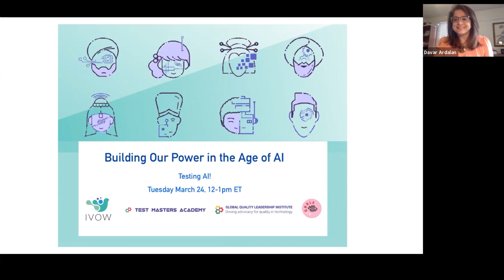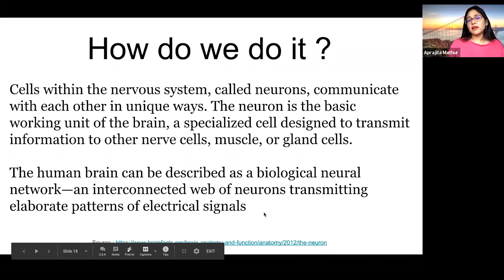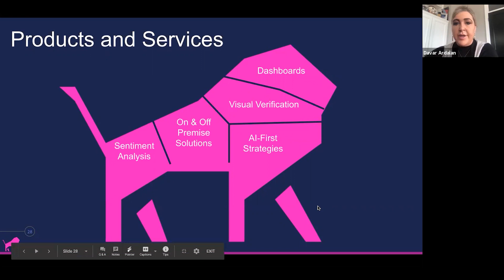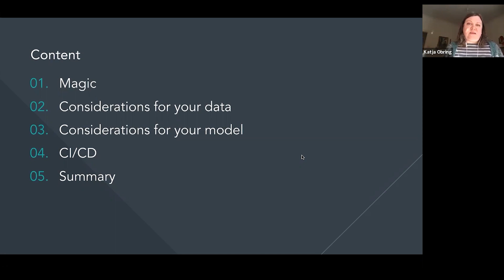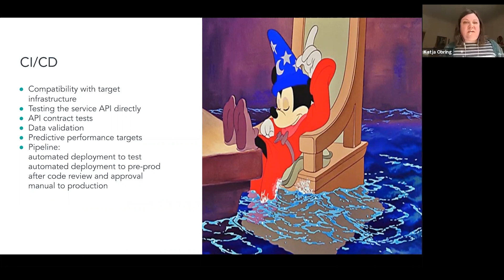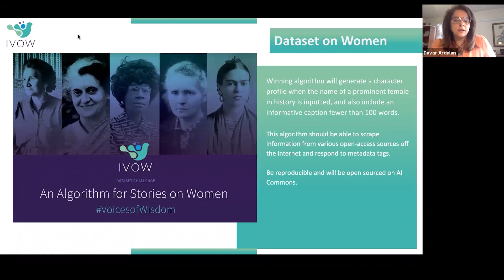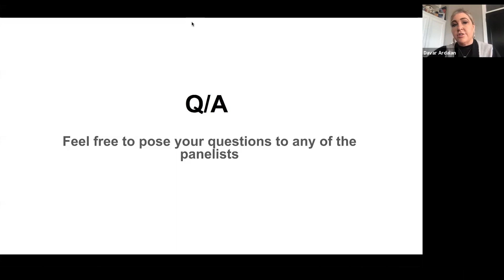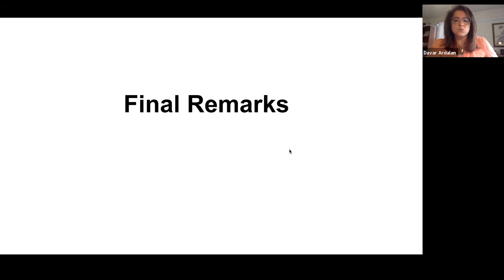Testing AI! (4th webinar in the series Building Our Power in the Age of AI)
Our webinar series "Building our Power in the Age of AI" presents practical advice as we delve into the future of testing and AI.

4th webinar: Testing AI! - March 24th, 2020

Topics covered:
- Existing testing methodologies that can be used for testing AI
- Things to consider when testing AI/ML software
- Wearing the hat of user experience vs. a tester when dealing with AI
- Diversity in Testing & Dataset challenges

Panelists: Aprajita Mathur, Sr. Manager Bioinformatics Software Test of Guardant Health, Jennifer Bonine, CEO at PinkLion.AI, Katja Obring, Test Consultant at Infinity Works, and Davar Ardalan, Founder of IVOW AI, Inc.